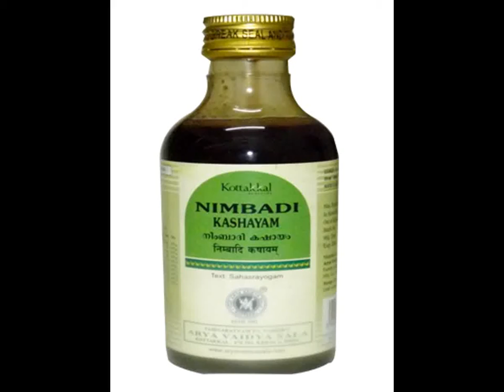Kottakkal Nimbadi Kashayam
Nimbadi Kashayam is a herbal decoction widely used in skin diseases. Available in tablet form also.

It is used in the treatment of fever of Kapha origin. It also acts as a good antimicrobial agent.
Also in treating chiken pox, measels or such other skin diseases.

Nimba – Neem – Azadirachta indica
Vishva – Ginger
Amruta – Tinospora cordifolia
Daru – Cedurs deodara
Shati – Hedychium spicatum
Bhunimba – Andrographis paniculata